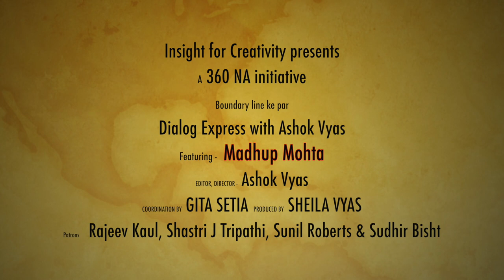Dialog Express with Ashok Vyas, featuring Poet Dr. Madhup Mohta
Dialog Express with Ashok Vyas featuring Poet Dr Madhup Mohta, senior diplomat is a nourishing interaction for lovers of literature. This initiative originating in New York by Insight for Creativity, aims to connect people across the globe via meaningful dialog on various subjects. Seeking suggestions, participation and support.